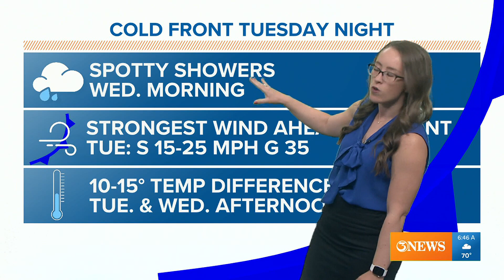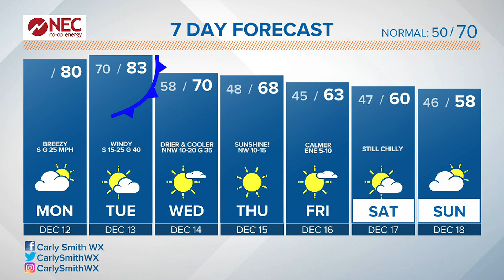Two more warm days, before there's a cooler switch in the Corpus Christi weather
The next cold front arrives Tuesday night. Cooler weather will stick around into next weekend. For now it's still warm and humid.